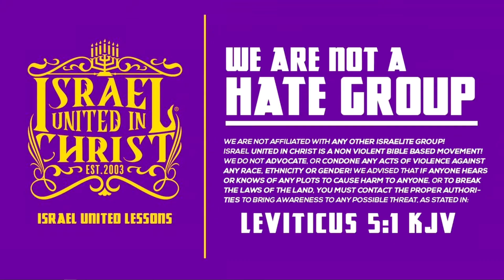White Jesus & The Mixed Up Muslim Come To Camp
City/State: Attleboro, Massachusetts
School Address: 5 Mechanic Street